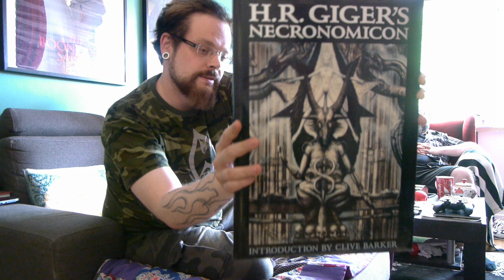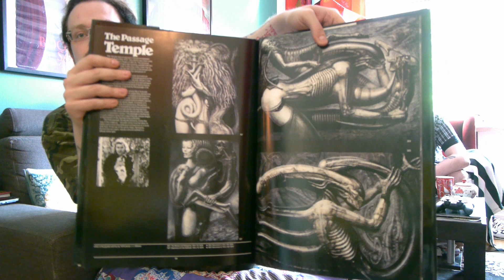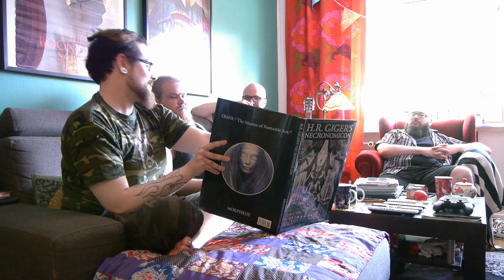Nelinpeli - KAHVITAUOLLA 03.06.2014 - H. R. Giger